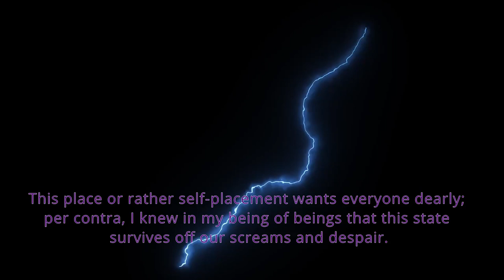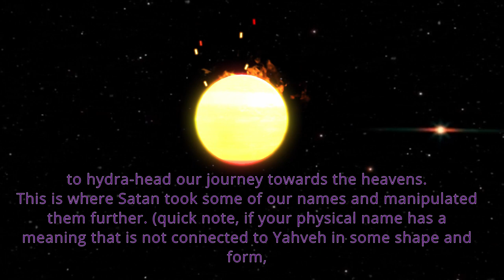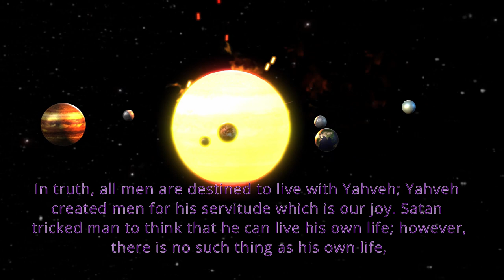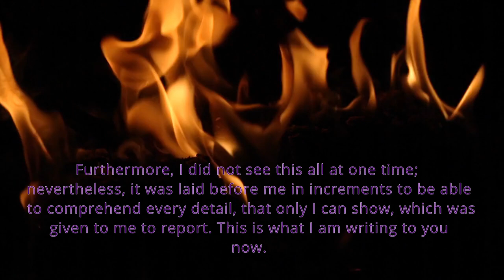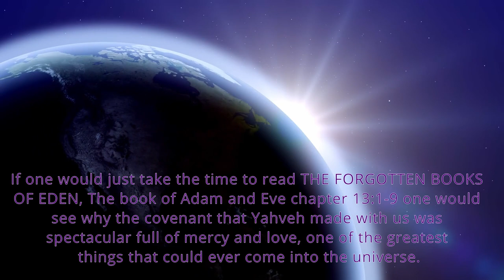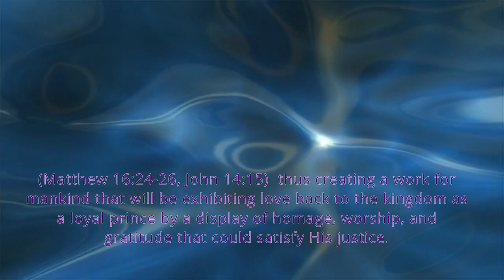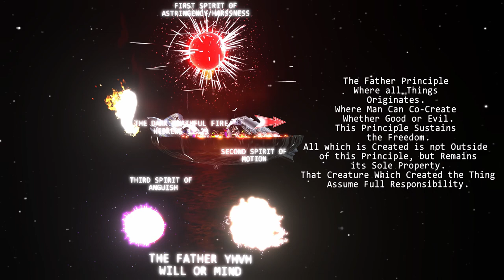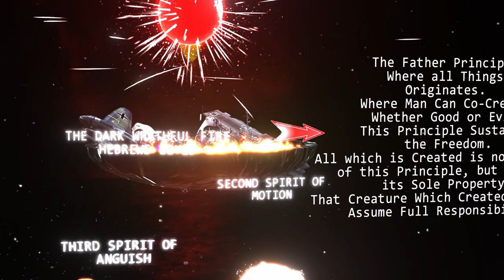(PART 6) Dawning of the Eternal Dynasty: THE MOVIE BOOK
Epic Music is from…
X- Score- Hold The Gates
Atom Music Audio - Tidal Wave: Randall Jermaine
Ricardo Tristano Tuis- Winged Humanity
Sami J. Laine- Gone But Not Forgotten
Rok Nordin: The Final Adventure